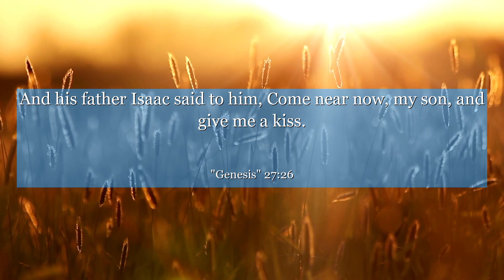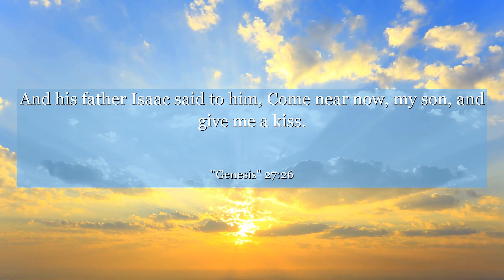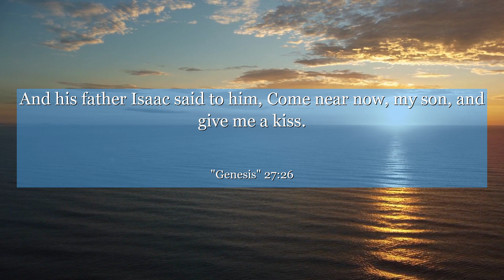Genesis 27:26 And his father Isaac said to him, Come near now, my son, and give me a kiss.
In Genesis 27:26, we witness a powerful moment of blessing and realization. Isaac, blind and aged, unknowingly blesses his younger son Jacob, believing him to be his firstborn Esau. This verse teaches us the importance of honesty, patience, and the unforeseen ways in which destiny unfolds. It reminds us that even in times of confusion, our true potential can be revealed. Let this verse inspire you to trust the process, embrace your unique journey, and have faith in the greater plan that lies ahead.